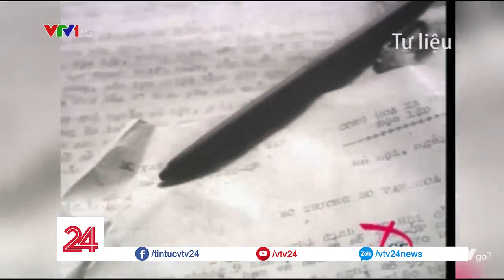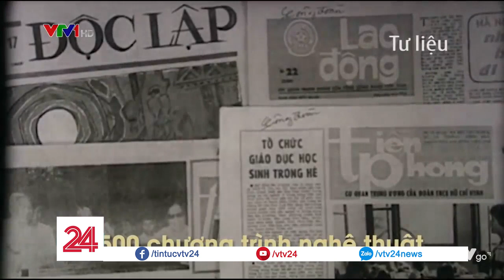Tiêu Điểm: Nhà hát Tuổi trẻ Việt Nam - Chú chim ưng tung cánh - Tin Tức VTV24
Với sự góp mặt của hai khách mời đặc biệt của chương trình, NSND Lê Khanh và NSƯT Đức Trung, chúng ta sẽ cùng nhìn lại lịch sử hình thành và phát triển của Nhà hát Tuổi trẻ Việt Nam cũng như được nghe hai nghệ sĩ chia sẻ về những kế hoạch trong tương lai.

➡ Tin tức: goo.gl/ysuazt
➡ Tài Chính: goo.gl/rbyNAs